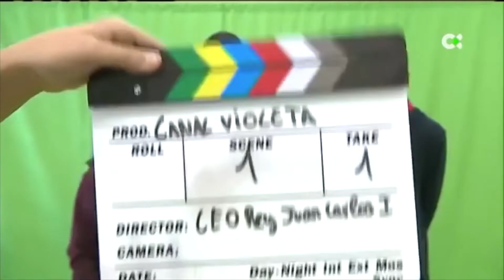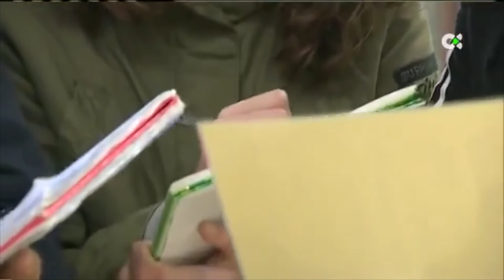Noticia del Canal Violeta en los informativos de la TVC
El CEO Rey Juan Carlos I del municipio de Valleseco, ha comenzado una aventura en la red social You Tube, con el objetivo de  promover acciones que favorezcan la Igualdad en el aula, apostando por el vídeo como herramienta pedagógica para alcanzar y fomentar la diversidad y la igualdad de género, de ahí nace “Canal Violeta”.
Un canal que tiene como objetivo promover valores vinculados a la igualdad aprovechando la difusión y las posibilidades que ofrecen las nuevas tecnologías. Con la implicación del alumnado del Comité de Igualdad del centro escolar.
Los chicos y chicas de Valleseco cuenta con la implicación de la profesora Esther Morero Ojeda, Coordinadora de la RCEI y Agente Zonal de Igualdad, experta en género y una especialista en grabación y edición de vídeos, para grabar piezas audiovisuales que giran en torno a temas como la igualdad, la coeducación y la promoción de buenos tratos, con la idea de que jóvenes y adolescentes sean pieza claves del canal y sirva de vía de expresión personal y de promoción de valores no sexistas.